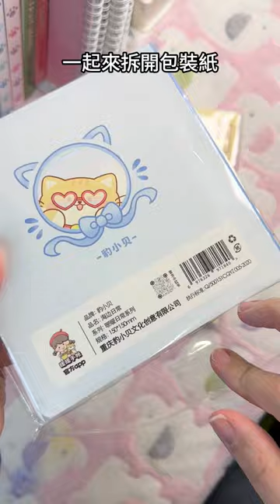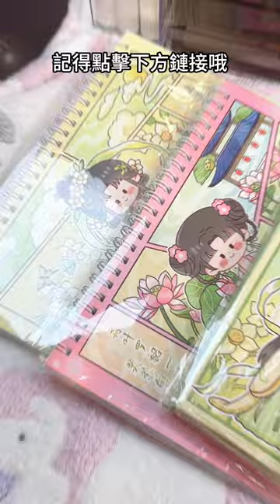開箱系列 | 豹小貝新品🤩 手帳本 & 離型本也太讚了吧✨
大家好！我是暖暖手帳的YouTube官方帳戶✨🥰
在這裡我們會上傳我們暖暖手帳和豹小貝的小紅書視頻，還有海外手帳視頻。

BeiNote的名字來源就是豹小貝 x 暖暖手帳喔！